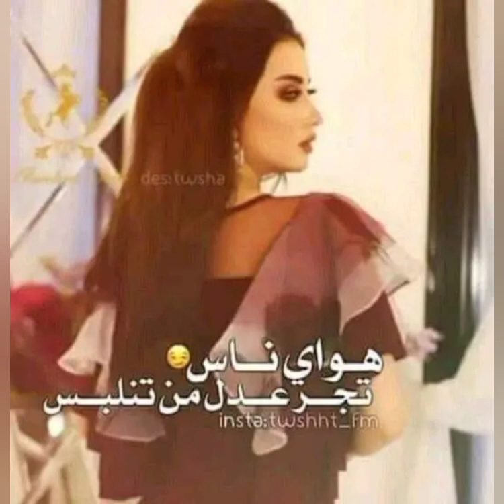جديد اللاحذية الموسم الشتوي كل الموديلات NFW بضاعة الموسم 2024متوفر باللون رائعة